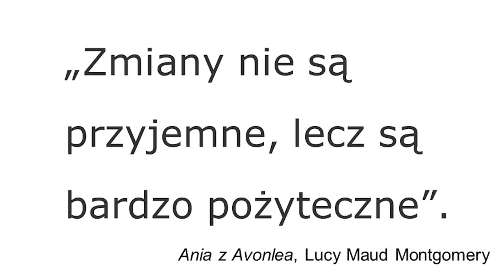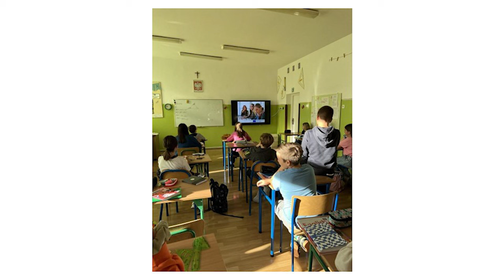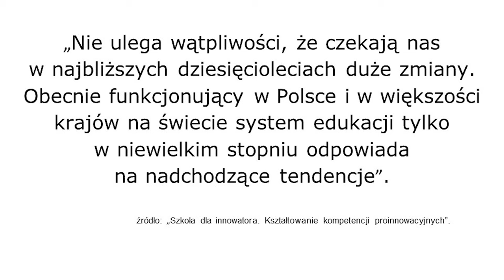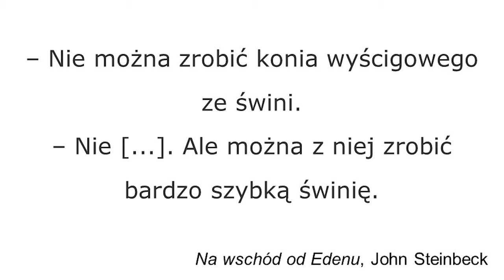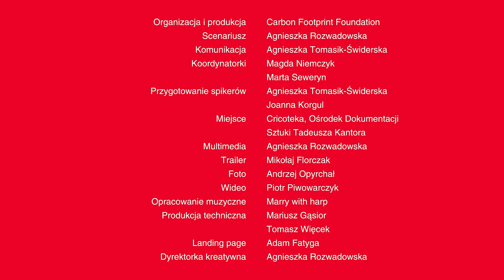Facetka się nie zorientuje... | Paweł Grabias | TEDxNadwiślańskaSt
"Otwórzmy się na wprowadzenie nowych rozwiązań, ponieważ te, które mamy - nie działają". Tak w swoim TED Talku mówi youtuber Rock Your English i nauczyciel angielskiego - Paweł Grabias. Czy nie jesteśmy gotowi na zmiany? Czy w ogóle ich potrzebujemy? " Trochę inny nauczyciel angielskiego. Dlaczego inny? Bo lubi swoją pracę. Uczył na niemalże wszystkich etapach edukacyjnych – od najmłodszych klas podstawówki po studentów i osoby dorosłe. YouTuber. Pasjonat z wieloletnim stażem i bogatym doświadczeniem.
Dziś zajmuje się głównie uczeniem online i kręceniem filmów o języku angielskim, które można oglądać na kanale Rock Your English na YouTube. This talk was given at a TEDx event using the TED conference format but independently organized by a local community.